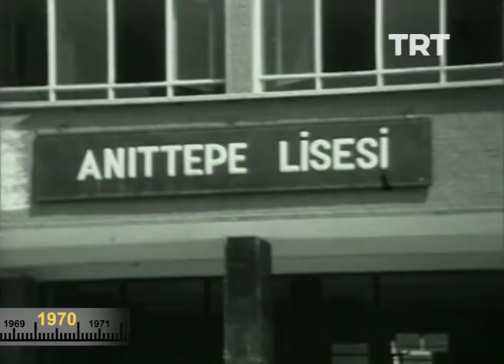1970 Yılı Ankara'da Okullarda Spor | TRT Arşiv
Öğrencilerin yaz-kış güvenli bir şekilde spor yapmalarını sağlamak için 1970'li yıllarda başlatılan bir uygulamaya TRT Arşiv'de tanıklık ediyoruz.